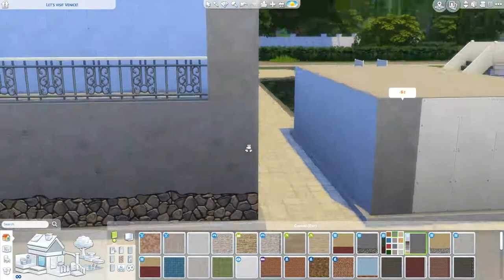Lets Visit Venice! Part 1/2 - THE SIMS 4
I hope you will enjoy this part 1 of the Venice speedbuild. :)

// I only googled some streeview pictures, I did not do other kind of research for this build. Just felt like building something bigger! //